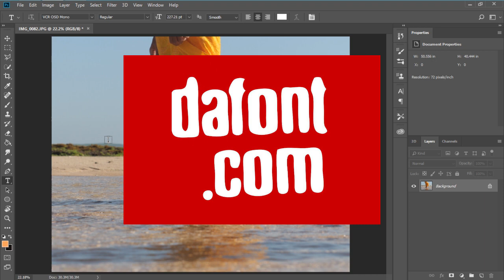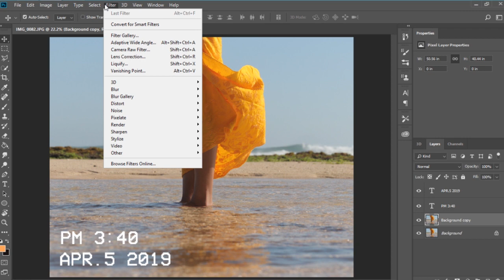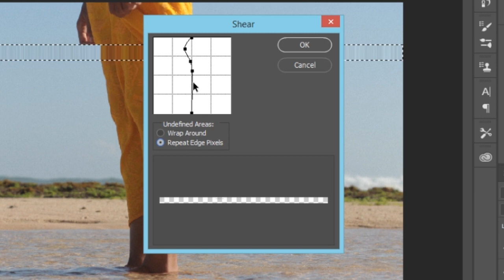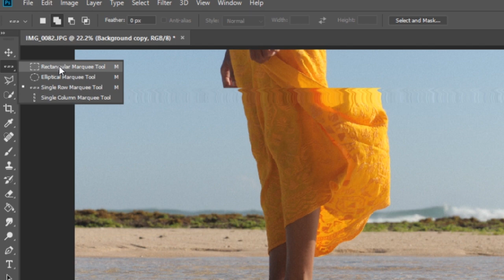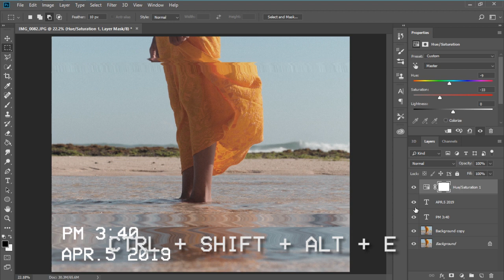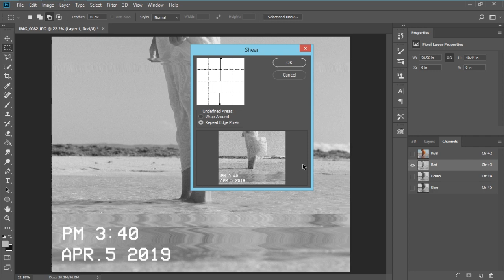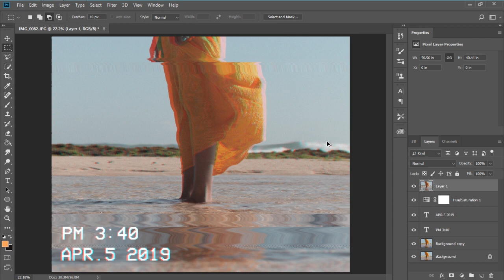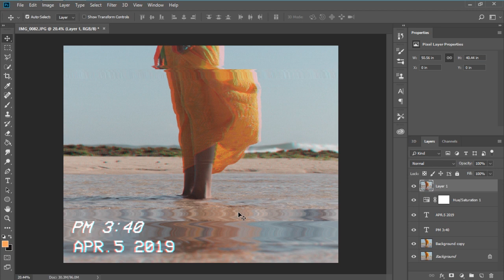How To make VHS Camcorder Effect - Photoshop Tutorial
Hello folks!

In this video i will tell you how to make VHS Camcorder Effect inside photoshop

Software Used :
-Photoshop CC
-Premiere Pro CC
-OBS Studio

Thank you guys for watching. and as always STAY CREATIVE